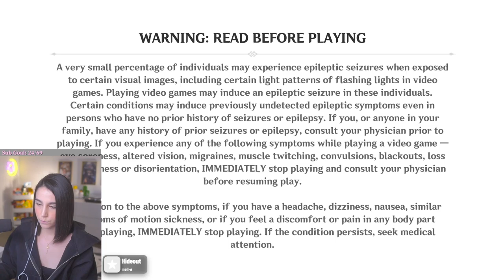[20220628]「AST」✦DSR P7 Prog and Genshin later✦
[Timestamps]
00:00:00 - Intro
00:15:26 - Final Fantasy XIV
04:24:54 - Intermission
04:31:45 - Genshin Impact
06:30:01 - Ending/Raid